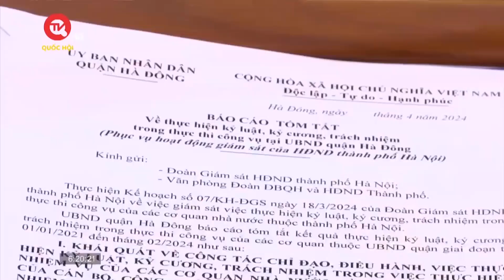Quận Hà Đông: Chỉ số cải cách hành chính liên tục sụt giảm trong 3 năm qua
Truyền hình Quốc hội Việt Nam | Tiếp tục Giám sát chuyên đề “Về thực hiện kỷ luật, kỷ cương, trách nhiệm trong thực thi công vụ của các cơ quan Nhà nước thuộc thành phố Hà Nội”, sáng 24/4, Đoàn giám sát số 2 của Hội đồng nhân dân thành phố Hà Nội đã làm việc tại Uỷ ban nhân dân quận Hà Đông.